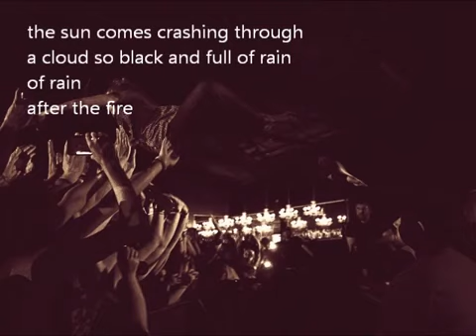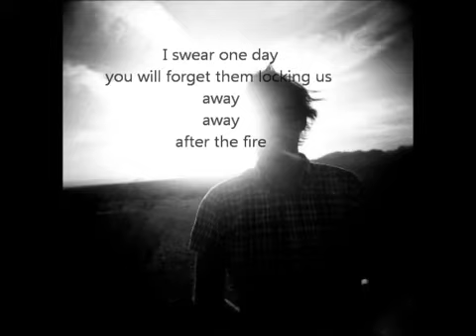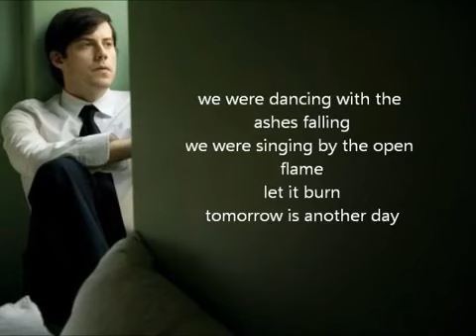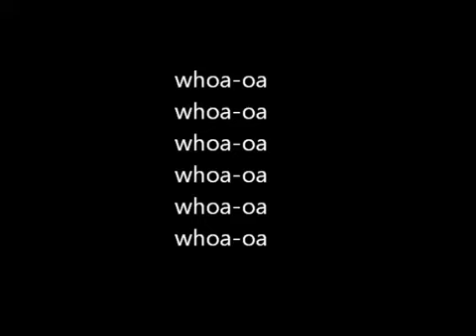After the fire - Andrew McMahon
After the fire by Andrew McMahon